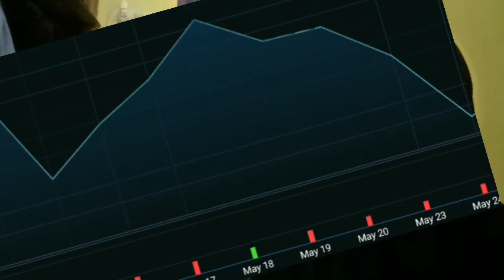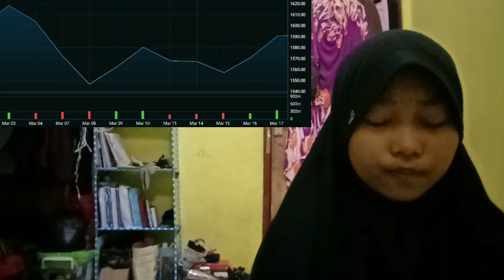PROFIT BITCOIN GREAT INSURANCE S TRUSTEE AND STATE REGULATORS HAVE BITCOIN GREAT INSURANCE SAID CEL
bitcoin mining
bitcoin news today
bitcoin live
bitcoin trading for beginners
bitcoin news
bitcoin explained
bitcoin price prediction
bitcoin crash
bitcoin 2022
bitcoin etf
cryptocurrency for beginners
cryptocurrency news
cryptocurrency malayalam
cryptocurrency trading